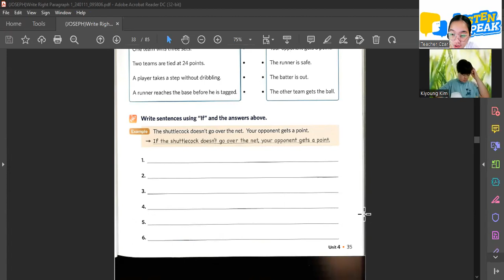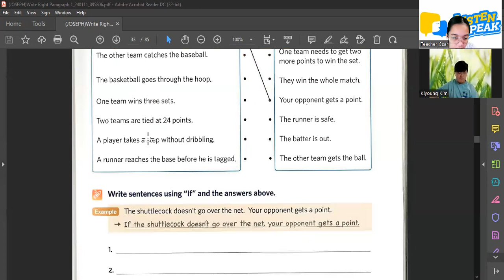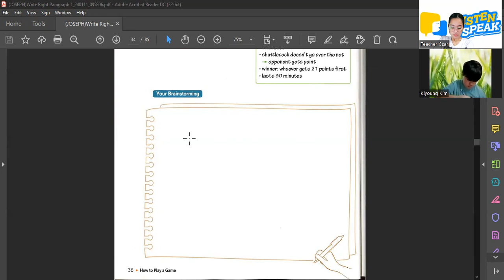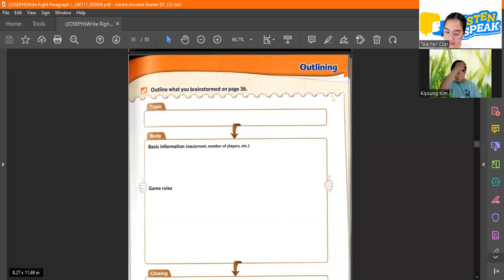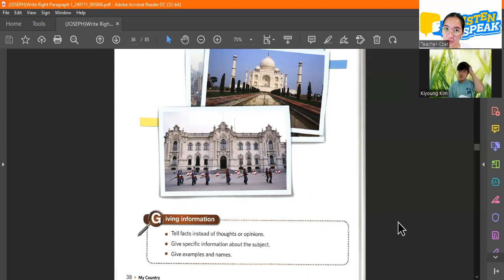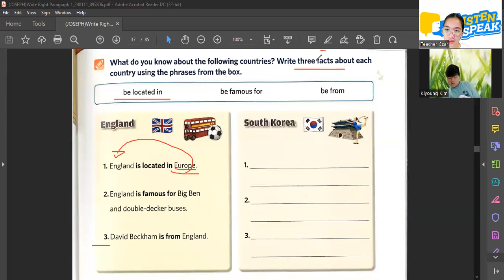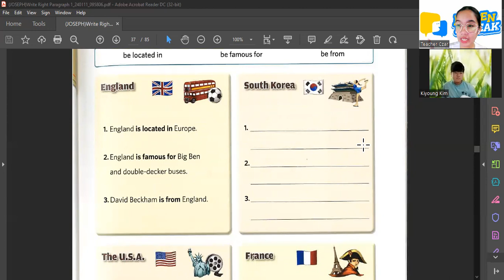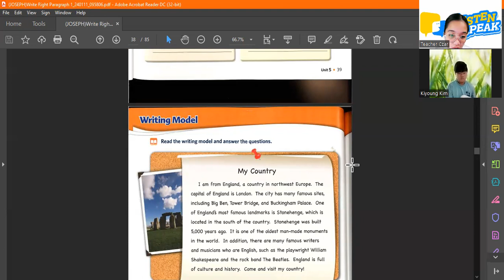Joseph 02 01 2024 Write Right 1 Pages 35-40